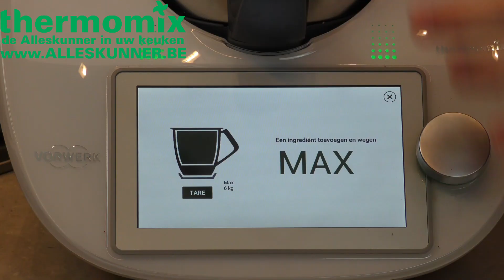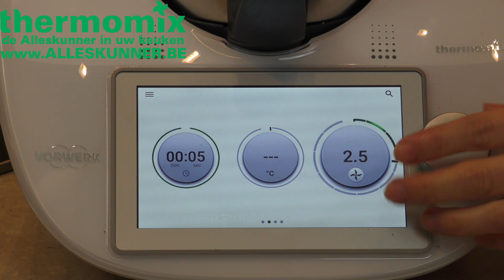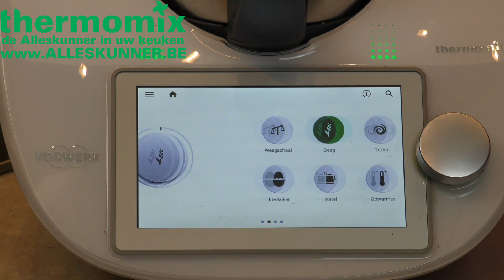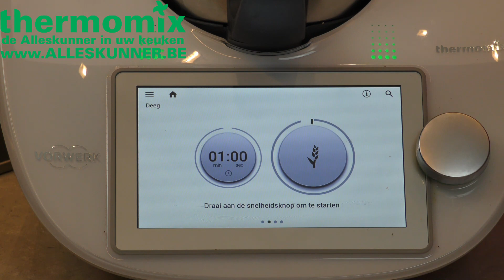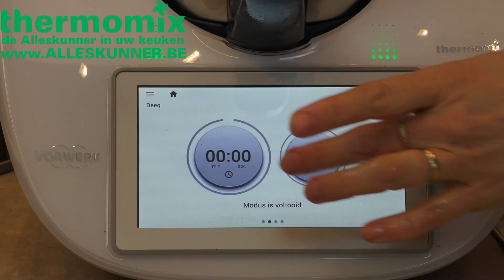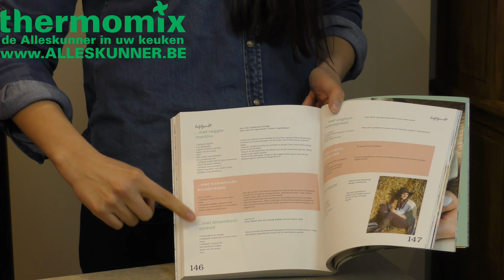Thermomix gezond belegd broodje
Gezond belegd broodje (koolhydraatarm en glutenvrij) . Recept van Delphine Steelandt omgezet naar de Thermomix.

Thermomix de alleskunner in je keuken!